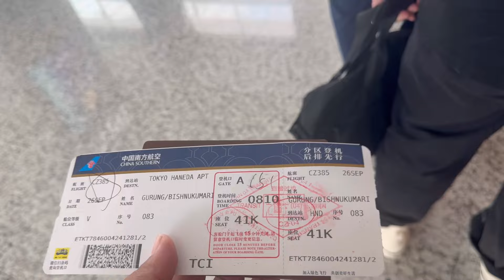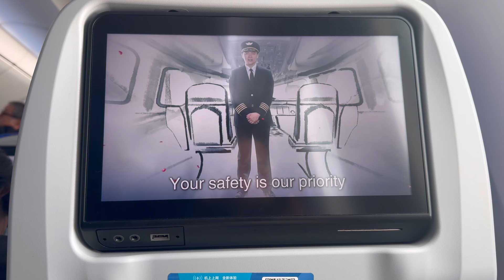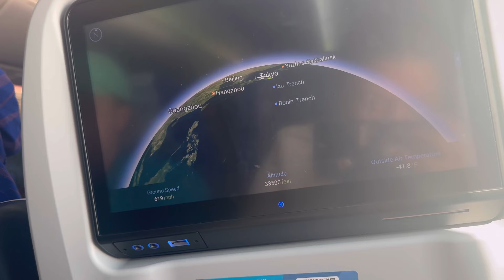My last day in Nepal 🇳🇵yatra dheroi Rammro vyoo miss my family’s ❤️bishnugurung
Tapoi haru Ko sath support Ko mh sadhai
 Dheroi dheroi nai Asha rakhdaxu hajur haru Kai maya le
 Mero yatra safhal vyoo
 Aba auuni
Video haru Ko
 Lagi
 Be excited 😊 thank you everyone yubtube family 🫶